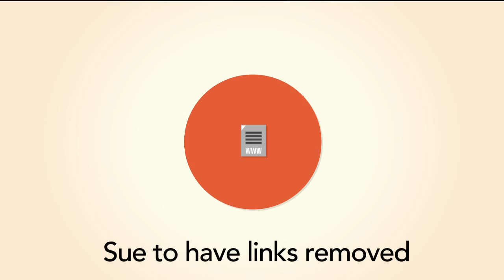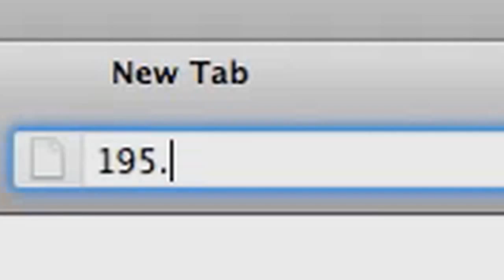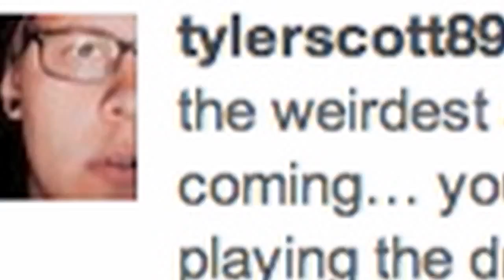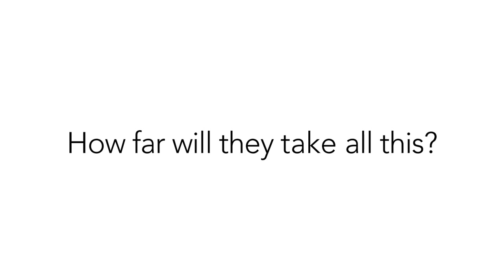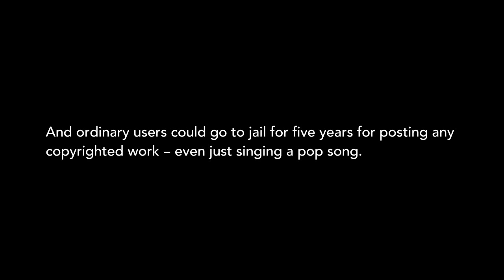SOPA AWARENESS & PROTEST VIDEO